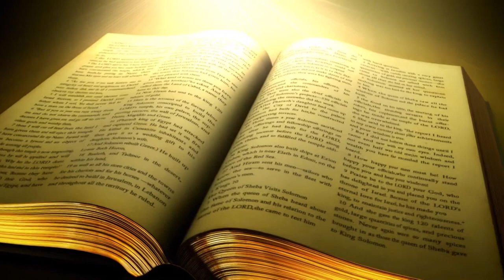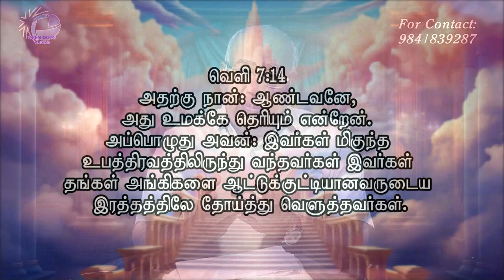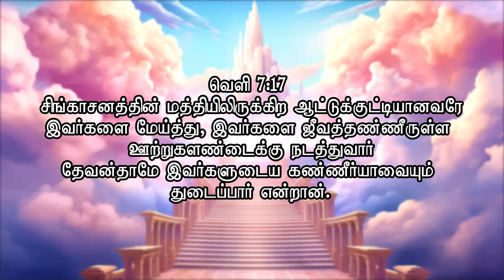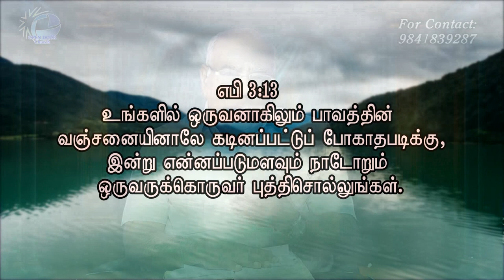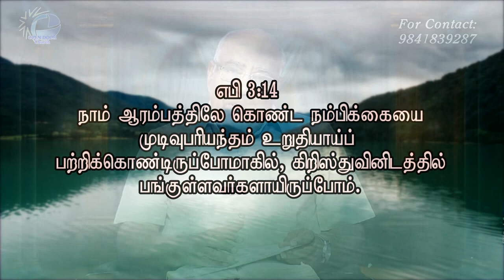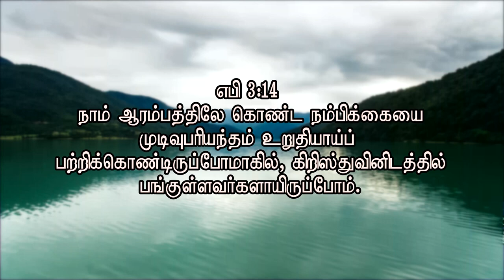இரண்டு பெரிய தீமைகள் (Part-3 ) || Rev.STEPHEN DEVAKUMAR